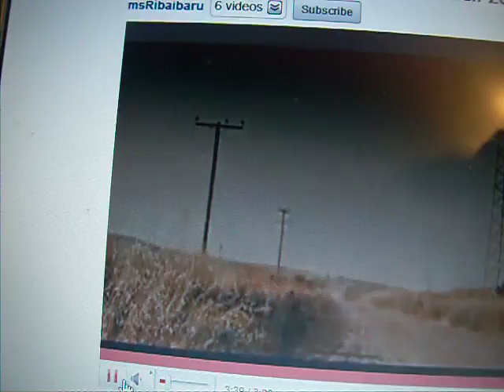Grigor Dimitrov-Marcos Baghdatis-36,76,62,Munich 2011 part 5-Coach Milen